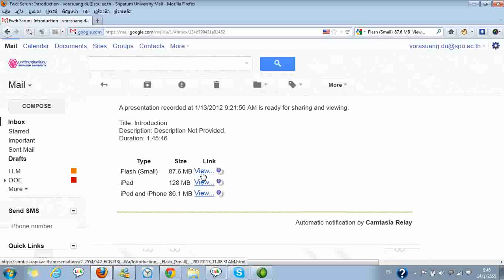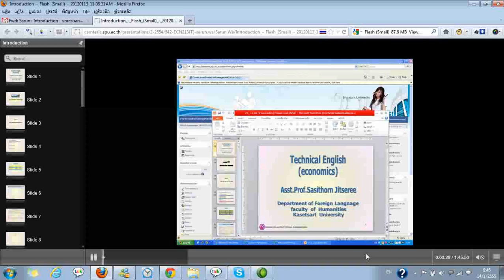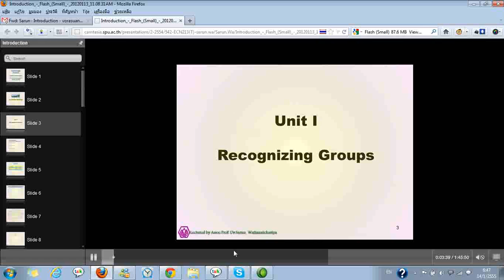Camtasia Relay Help: Audio Issue 2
วิธีการแก้ปัญหาเสียงไม่เข้าใน Camtasia Relay

กรณีปัญหาการไม่มีเสียงภาค 2 (รอให้ Buffer เสร็จ)
Buffering issue when viewing in Flash mode